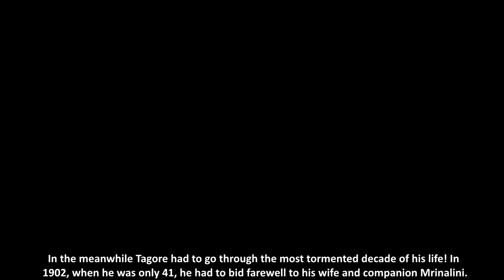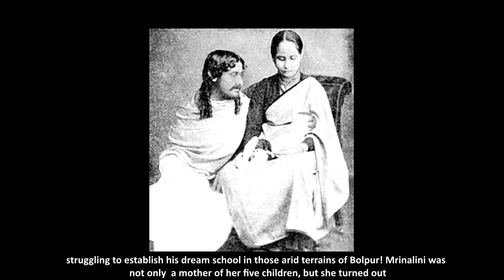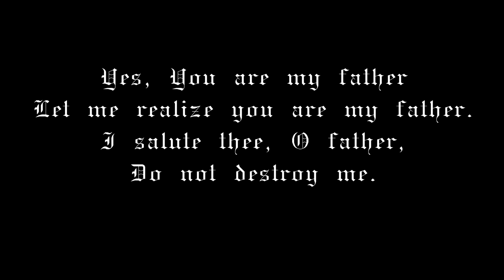TAKES ON TAGORE. Lecture 1: Negotiating Mortality, Episode 4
Takes on Tagore is a series of illustrated lectures on Rabindranath Tagore. Negotiating Mortality, the first lecture, deals with Tagore's encounters with and response to death.
This lecture is delivered by Debashish Raychaudhuri, who has also conceived and directed the series.